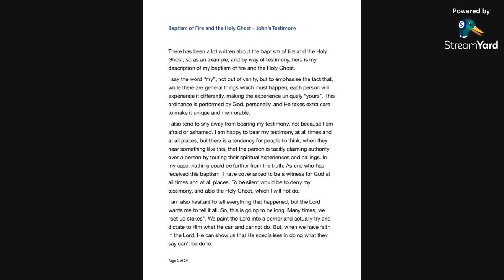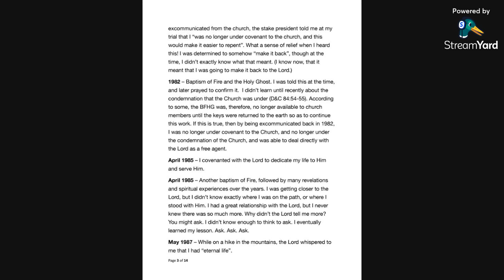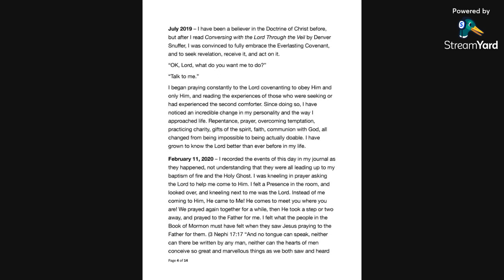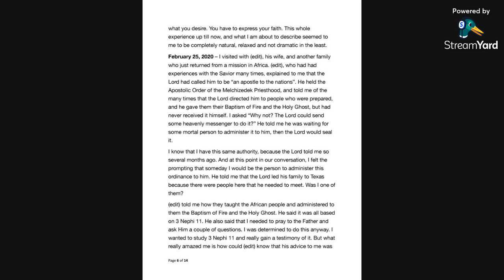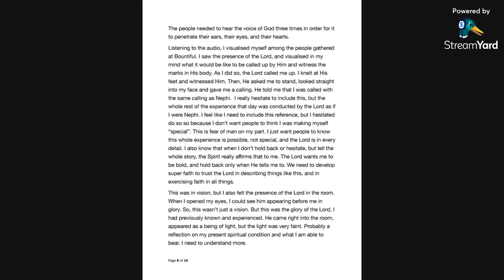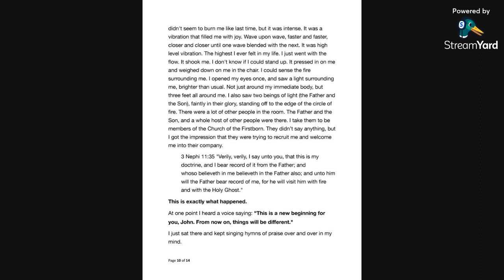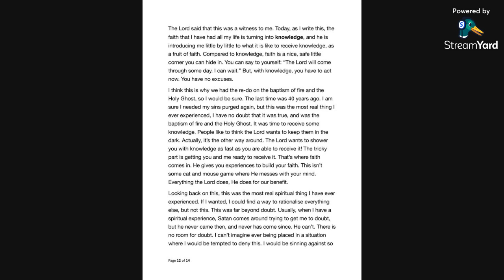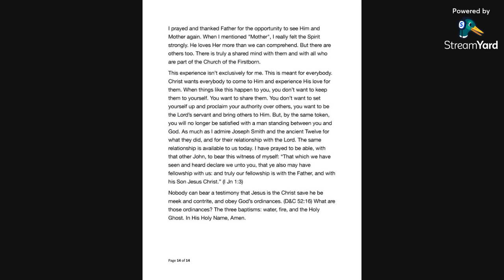Johns Baptism of Fire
Johns Baptism of Fire Experience - Encountering the Lord